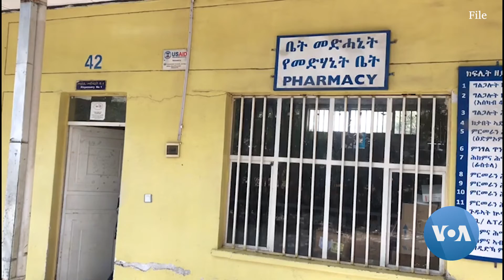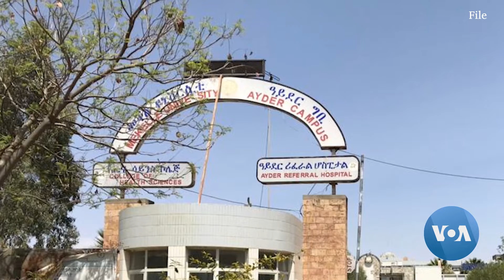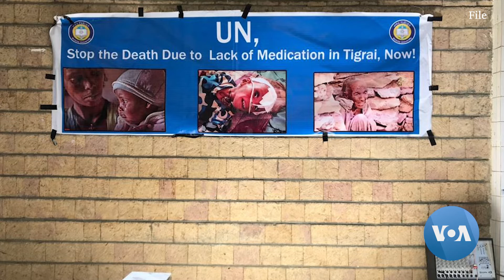ክልል ትግራይ: ስእነት መጽሃኒት ኣብ ዝተርእዮ ሓደስቲ ኣብያተ-መድሃኒት ምኽፋት ኣይገራጮን’ዶ?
ተጻብኦታት ብወገን ፈደራላዊ መግንስቲን ክልል ትግራይ ካብ ዝቋረጽ ኣርባዕተ ኣዋርሕ ኣብ ዘቑጸረሉ ሕጂ እዋን ናብ ክልል ትግራይ ዝኣቱ ዘሎ መድሃኒት ኣዝዩ ትሑት ምዃኑ ሰብ-መዚ ይዛረቡ። እዚ እናዀነ ግን ሓደስቲ ኣብያተ-መሃኒታት’ውን ክኽፈታ ይርኣያ ኣለዋ። ምኽንያት ናይዚ ተጻራሪ ዝመስል ተርእዮን ናብ ክልል ትግራይ ዝኣቱ መድሃኒትን ብዝምልከት ንሓላፊ በዓል መዚ ቍፅፅር መድሃኒትን መግቢን ትግራይ ኣይተ ጠዓመ ዓረዶም   ኣዘራሪብናዮም ኣለና።